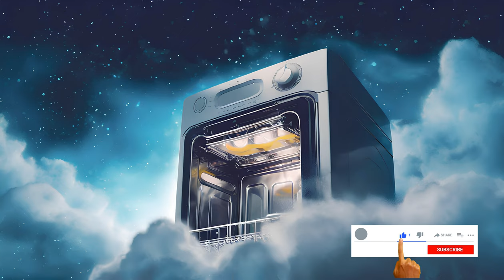🌙 1-Hour Dishwasher Sounds for Babies (Part 1) | Dreamy Nights with Household Harmony (4K)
Are you searching for the perfect soothing ambiance to help your little one drift off into a peaceful slumber? Look no further! Immerse your baby in a world of tranquility with the gentle hum and rhythmic swishing of the dishwasher, expertly captured in stunning 4K resolution.

In this hour-long video, we've curated a symphony of household harmony, designed to create a serene environment conducive to relaxation and sleep. As your baby settles into bed, let the comforting sounds of everyday life wrap them in a cocoon of tranquility, easing them into dreamland with ease.

Why dishwasher sounds, you ask? The repetitive white noise of the dishwasher mimics the soothing sounds babies experience in the womb, providing a familiar and comforting backdrop for sleep. Plus, the gentle swishing and whirring create a consistent sound environment, perfect for drowning out any background noise that may disrupt your little one's sleep.

But this isn't just any ordinary dishwasher sounds video – it's a multisensory experience crafted with love and care. Our 4K video quality ensures crystal-clear visuals, allowing you to immerse yourself in the calming sights of the dishwasher in action. From the shimmering water to the rhythmic rotation of the dishwasher arms, every detail is captured in stunning clarity, enhancing the overall sensory experience.

Whether you're a parent looking for a bedtime solution or a caregiver seeking a moment of respite, this video is here to provide a soothing sanctuary for you and your baby. Simply press play, dim the lights, and let the gentle sounds of the dishwasher work their magic.

So, why wait? Join us on a journey to dreamy nights and household harmony. Let's create a bedtime ritual your baby will cherish and look forward to each night. Press play, relax, and enjoy the tranquil ambiance of '1-Hour Dishwasher Sounds for Babies (Part 1)'. Sweet dreams await! 💤✨